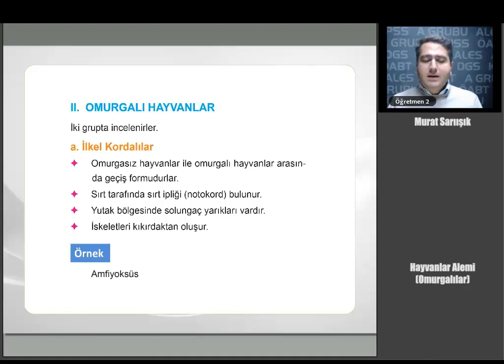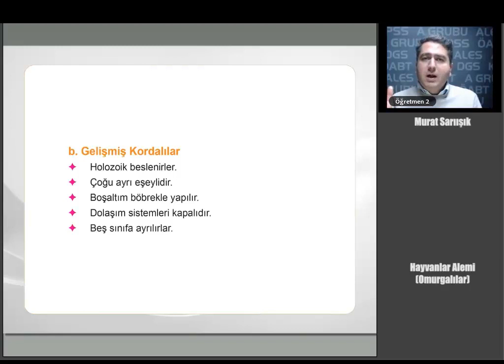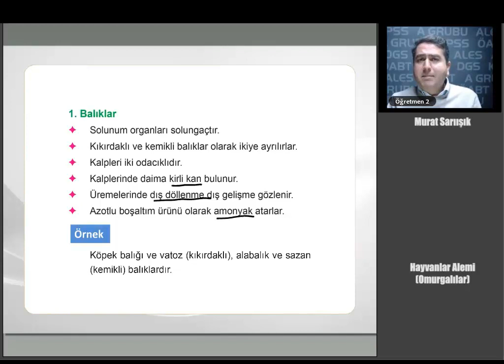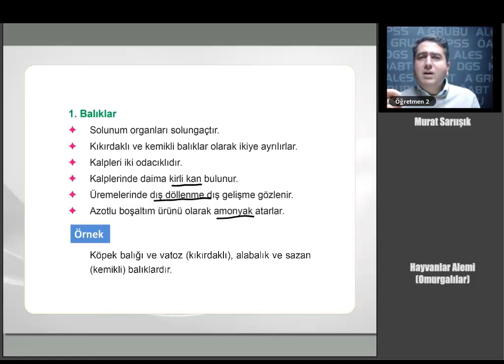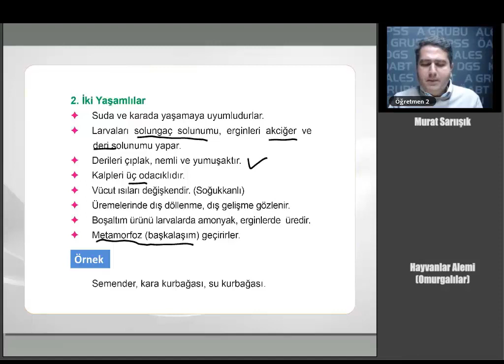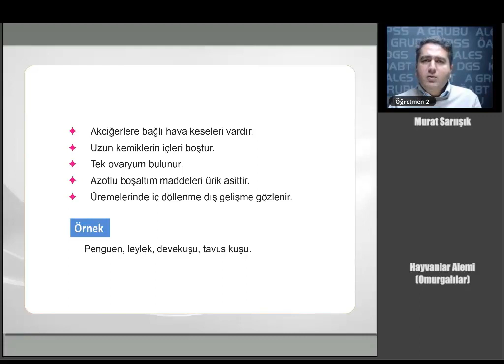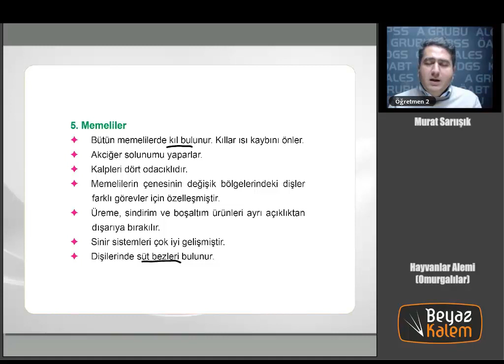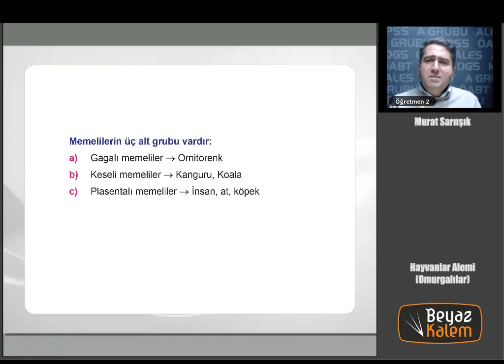20 KPSS ÖABT FEN VE TEKNOLOJİ BİYOLOJİ Hayvanlar Alemi Omurgalılar